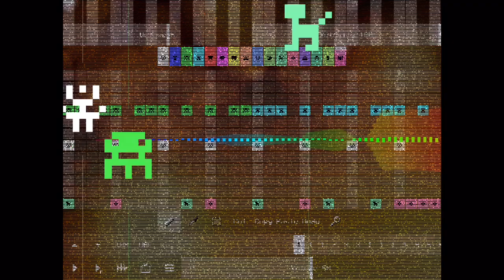(First SR) Pixitracker has an Sr (NO BGM)